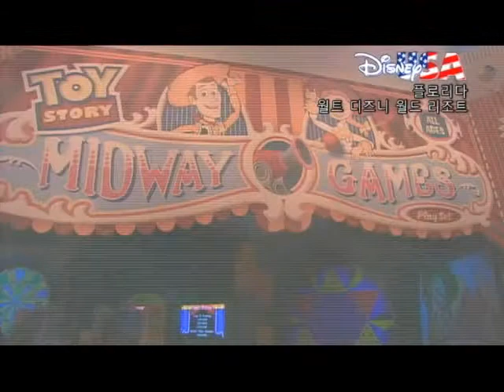월트 디즈니랜드- 플로리다.wmv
월트 디즈니랜드 -플로리다편 안내영상입니다.